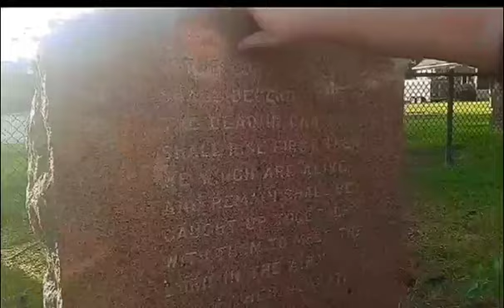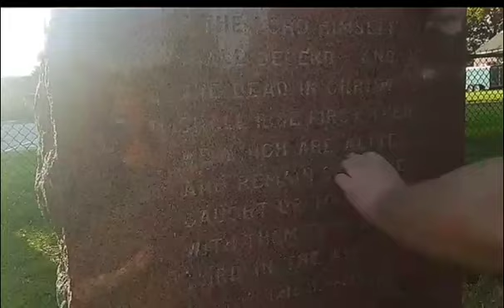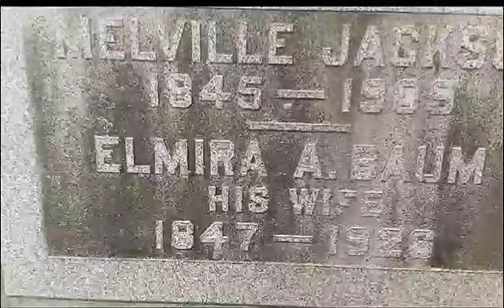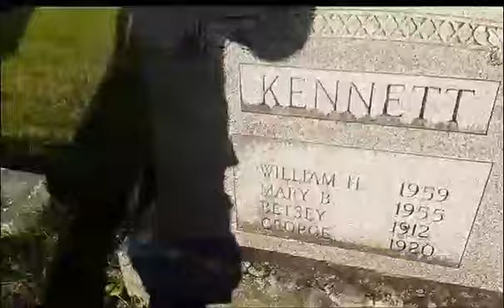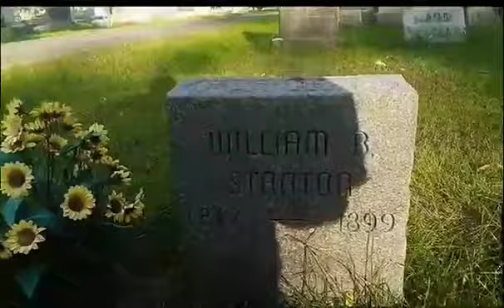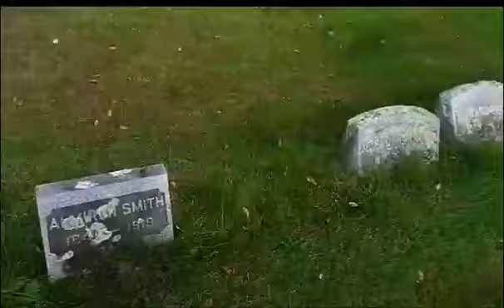North Syracuse Cemetery Tour Pt.1 Special Guest Mr. Dark